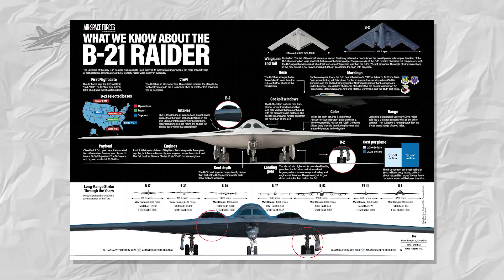USAF Spending $10B To Mass PRODUCE 145 Stealth B-21 Bombers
The U.S. Air Force is launching one of the most ambitious defense projects in history — the $10 billion B-21 Raider stealth bomber program, building 145 next-generation bombers to replace the B-1 Lancer and B-2 Spirit. Designed by Northrop Grumman, the B-21 Raider redefines long-range precision strike with unmatched stealth, digital twin engineering, and the ability to deploy both conventional and nuclear weapons. This video breaks down why the USAF is investing heavily in the Raider, how its advanced stealth, electronic warfare systems, and open-architecture design surpass every bomber in service, and what makes it the backbone of America’s future global strike and deterrence strategy. From AI-driven manufacturing to its integration with sixth-generation fighters, the B-21 isn’t just another aircraft — it’s the next era of air dominance.